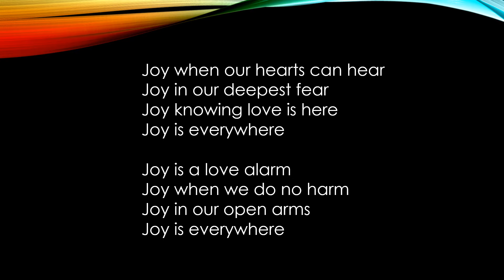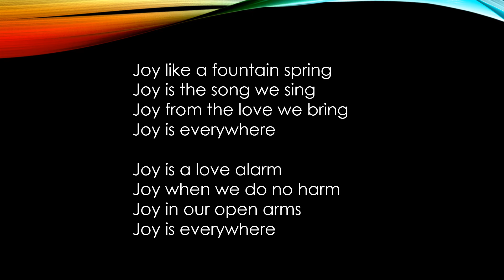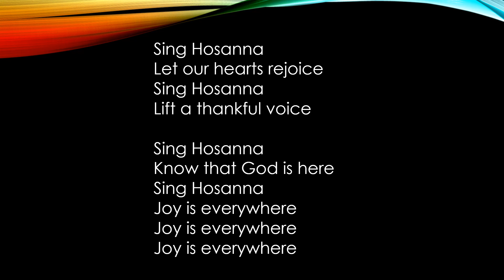Joy is everywhere